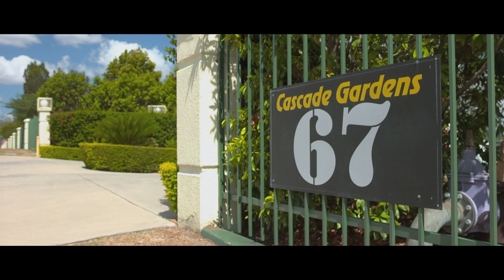Cascade Gardens Grand Supreme – Act I: The Dress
Cascade Gardens Grand Supreme tells the story of 89 year old Hazel as she prepares to contend for the crown in her nursing home’s inaugural beauty pageant. In Act 1, Hazel and her daughter Michelle need to find a dress that will stun the judges on pageant night.

CAST
Hazel – Flloyd Kennedy
Michelle – Jane Drinkwater
Pam – Jan Hugget
Marge – Beth McDonald
Bruce – Warwick Comber
Dan – Lee Heather
Shop Keeper – Tahlia Jade

This four-part web series was created as a graduate project in QUT’s bachelor of film, screen and animation course. A full list of credits can be found at the end of Act 4